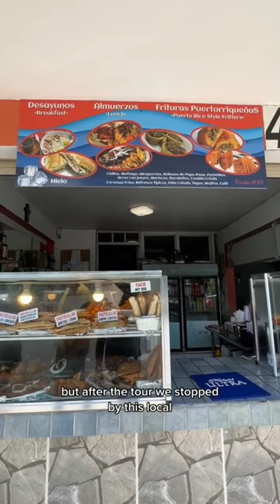El Yunque rainforest tour in San Juan